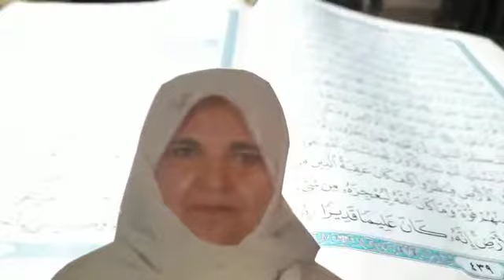الحاجة (( فاطمة الفسفوس )) رحمها الله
‏فيديو من أبومحمود